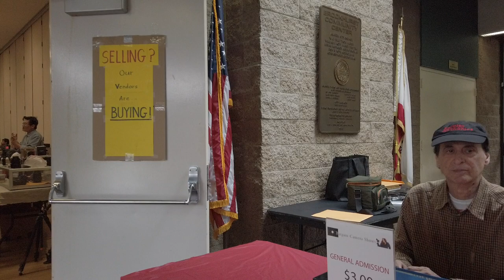Walkaround LA Anaheim Camera Show Used Photo Equipment